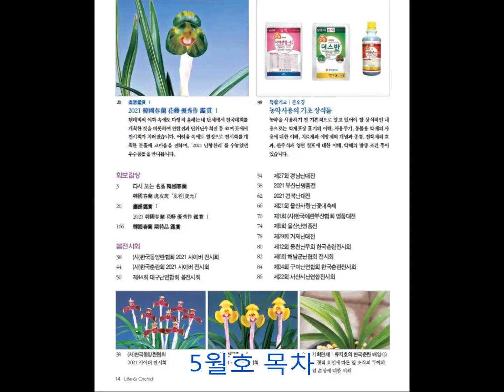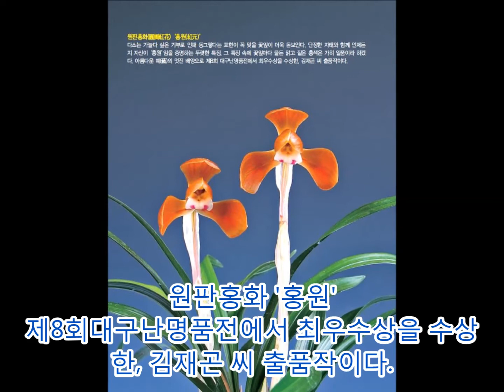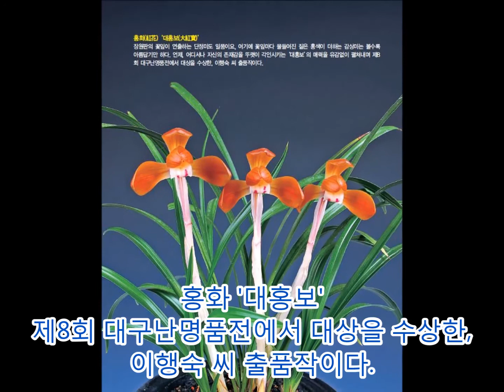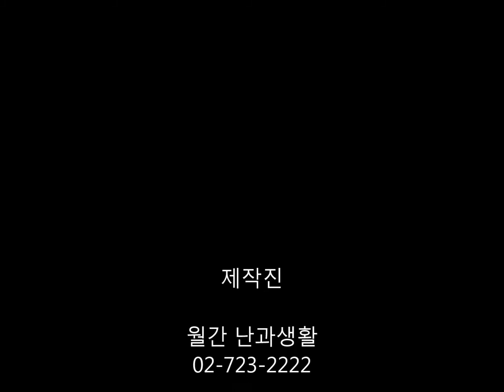2021년 난과생활 5월호 월간지 | 우수품감상 | 난과생활 목차 | 한국춘란 배양| 화예품전국대회 | 화예품 | 전국대회 |황두화 금성을 황두화 금맥으로 수정합니다.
ContenContents 5 2021 May

5월호 표지설명
韓國春蘭散斑花
반합배에 평견의 둥근 안아피기는 단정하고, 두터운 꽃잎마다 가장자리로 넓게 발현되는 황산반은 보기 좋게 화려하다. 우수한 산반화의 요건을 고루 충족시키며 앞으로의 활약이 더욱 기대되는, 정명주 씨 소장란이다.

20 畵譜鑑賞Ⅰ
2021 韓國春蘭花藝優秀作鑑賞Ⅰ
팬데믹의 여파 속에도 다행히 올해는 네 단체에서 전국대회를 개최한 것을 비롯하여 연합전과 단위난우회전 등 40여 곳에서 전시회가 치러졌습니다. 어려움 속에도 열정으로 전시회를 개최한 분들께 고마움을 전하며, ‘2021 난향천리’를 수놓았던 우수품들을 만나봅니다.

98 특별기고│권오경
농약사용의 기초 상식들
농약을 사용하기 전 기본적으로 알고 있어야 할 상식적인 내용으로는 약제포장 표기의 이해, 사용주기, 동물용 약제의 사용에 대한 이해, 치료제와 예방제의 개념과 종류, 전착제의 효과, 관주식과 엽면 살포에 대한 이해, 약해의 발생 조건 등이있습니다.

화보감상
3 다시 보는 名品韓國春蘭 韓國春蘭虎皮斑‘호원(虎元)’

4 幽客閑筆│능곡 이성보
잘도 가는 봄날

20 畵譜鑑賞Ⅰ
2021 韓國春蘭花藝優秀作鑑賞Ⅰ

166 韓國春蘭期待品鑑賞

봄전시회
38 (사)한국동양란협회 2021 사이버 전시회
44 (사)한국춘란회 2021 사이버 전시회
50 제44회 대구난연합회 봄전시회

54 제27회 경남난대전
58 2021 부산난명품전
62 2021 경북난대전
66 제21회 울산사랑 난꽃대축제
70 제1회 (사)한국애란부산협회 명품대전
74 제9회 울산난명품전
78 제29회 거제난대전
80 제12회 웅천난우회 한국춘란전시회
82 제6회 해남군난협회 전시회
84 제34회 구미난연합회 한국춘란전시회
86 제22회 서산시난연합전시회
88 제2회 경남애란협회 교류품평회
90 (사)한국애란전남협회 한국춘란 화예명품전
92 난과함께 밴드 화예품 사진전
94 제2회 한국난혜 회원품평회
96 용인 중앙난우회 품평회

배움의 교실
98 특별기고│권오경
102 정계조 칼럼
우리 조상들의 애란생활
108 기획연재│류지호의 한국춘란 배양 ⑤
환경적 요인에 따른 잎 조직의 두께와
잎 손상에 대한 이해
122 베트남에서 온 편지│엄성욱
필로덴드론(Philodendron)의 숨은 매력 Ⅱ
이야기 사랑방

108 기획연재│류지호의 한국춘란 배양 ⑤

114 화제의 난│박영산
한국춘란 황두화(黃豆花)
116 나의 애장란│유호형·안병진
128 애란인이 찍은 난사진
136 난계안테나
139 新바람의 아들 高蘭寶(90)│강법선
146 건강칼럼│오한진
미세먼지 덮친 혹독한 봄, 실내는 괜찮을까
148 타임머신│Never Ending Story
21년 전 이달의 난계를 둘러보다
150 판매전 일정
152 광고색인
153 퀴즈 & 당첨자 발표
154 편집후기
156 이달의 蘭詩│김병효
갈구하는 침샘
16 대한민국난등록협회
155 한국난품종등록협회
170 (사)한국난연합회 난등록위원회 명명·등록품